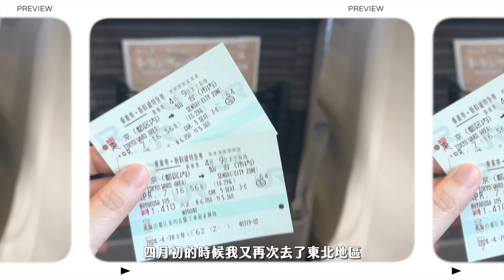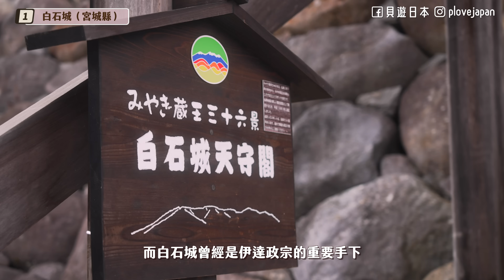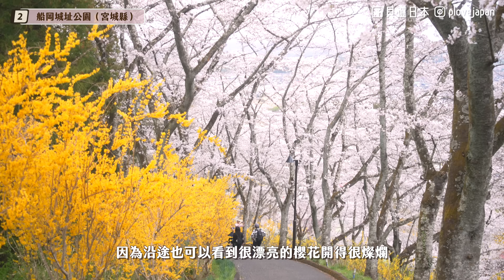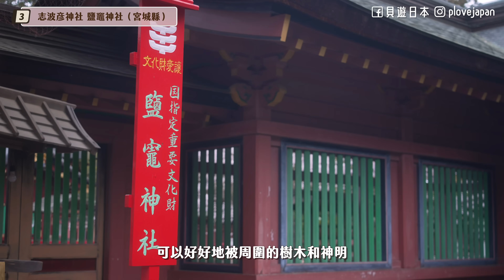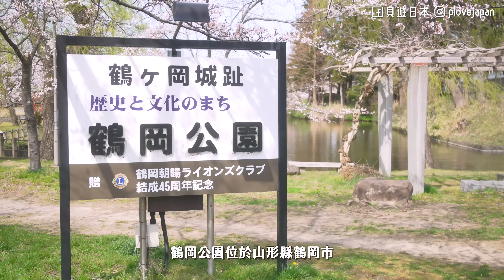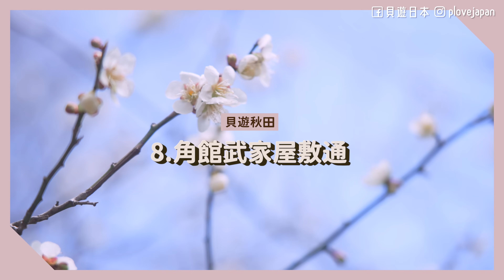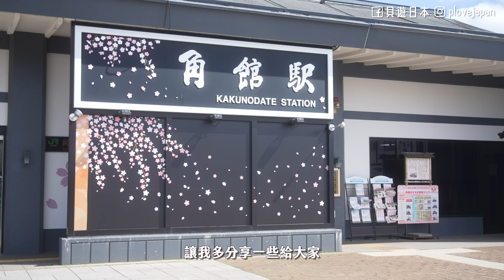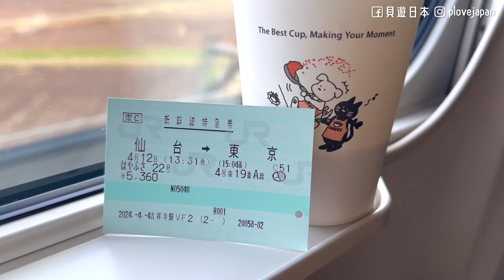【貝遊東北】首次東北賞櫻太夢幻🌸8個東北賞櫻景點推介＋秋田必去景點介紹！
🌸白石城
宮城県白石市益岡町1-16
開花：4月上旬～中旬

🌸船岡城址公園
宮城県柴田郡柴田町大字船岡字舘山95-1

🌸志波彦神社 鹽竈神社
宮城県塩竈市一森山1-1

🌸仙台西公園
宮城県仙台市青葉区桜ヶ岡公園1-3

🌸鶴岡公園
地址：山形県鶴岡市馬場町

🌸北上展勝地
岩手県北上市立花付近
開花：4月中旬～下旬

🌸勢至公園
秋田県にかほ市金浦字黒川竹嶋潟

🌸角館
秋田県仙北市角館町内
開花：4月中旬～5月

旅遊時期：2024年4月8日－4月12日
拍攝器材：SONY A7S3＋GOPRO10
剪片軟件：Final Cut Pro